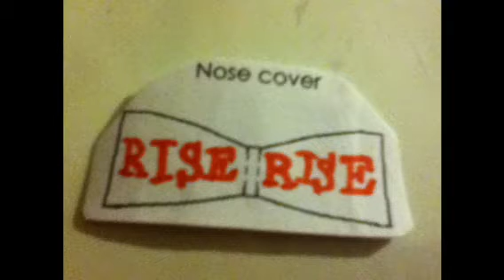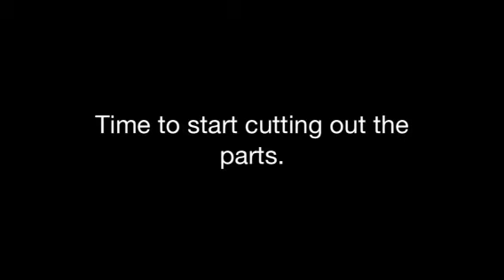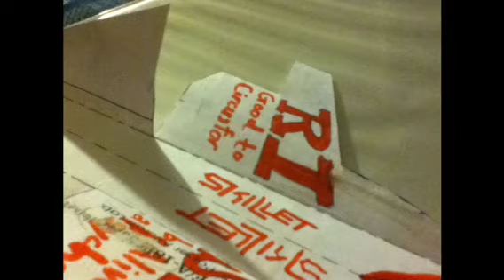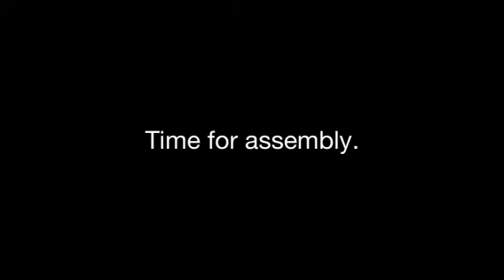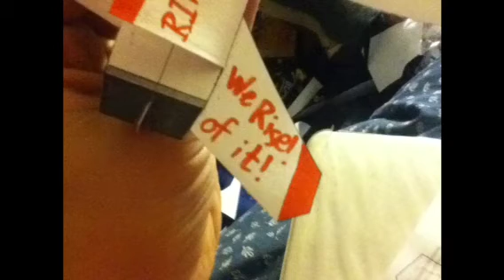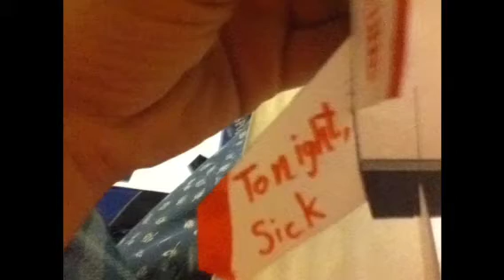Skillet F/A-18E Super Hornet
Construction of an F/A-18E Super Hornet representing Skillet's latest album "Rise".